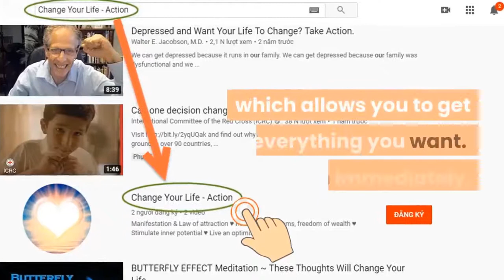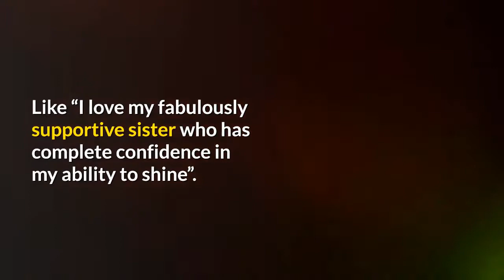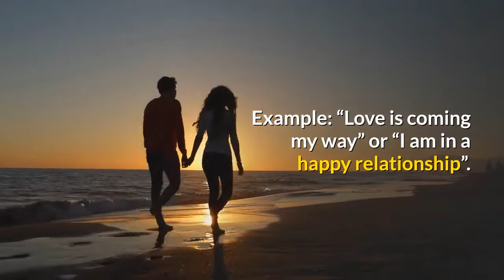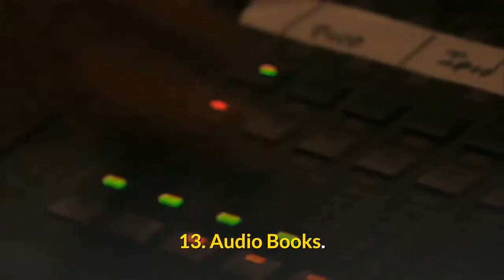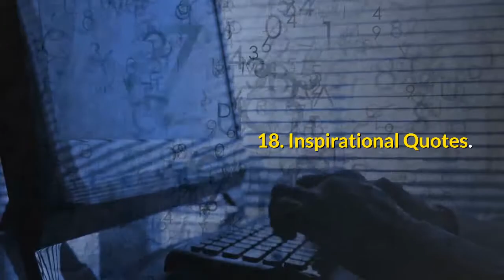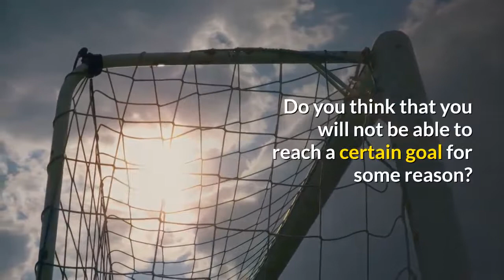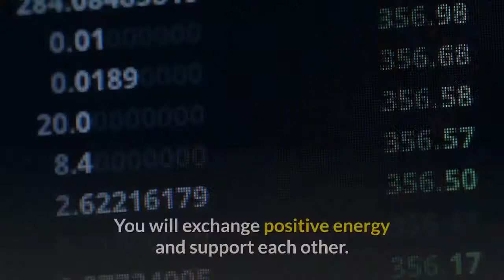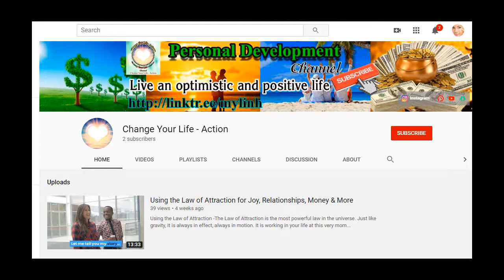30 Law of Attraction Exercises To Help You Manifest More (With Examples)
★ 30 Law of Attraction Exercises To Help You Manifest More (With Examples): This is an ultimate list of 30 time-tested and proven “do-it-yourself” techniques to help make The Law of Attraction work for you.
★ Choose one or more of these to use every day to attract your dream! You will find a practical example for each of these tools to help you understand how to use them more effectively.  I’ve chosen “attracting love” as an example. But these can really be used to manifest any other dreams as well.
★ Expect miracles.

➡ Click the link below (Free):
► Mysterious message:     ➡